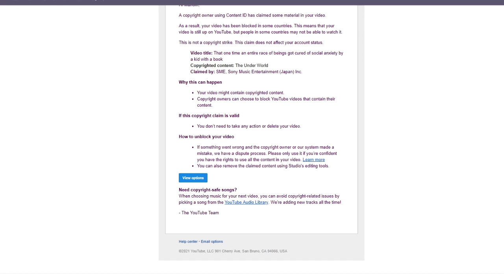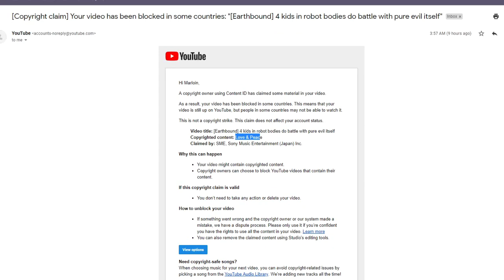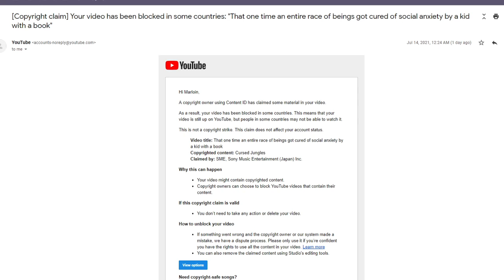Sony claimed my Earthbound streams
It's dumb!